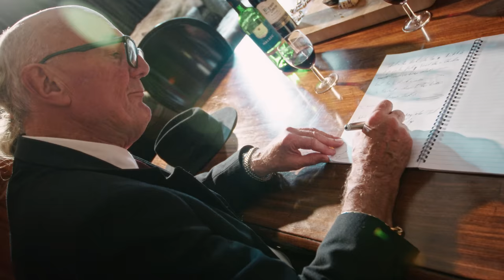Pete & Bas - Longthorne Shotgun